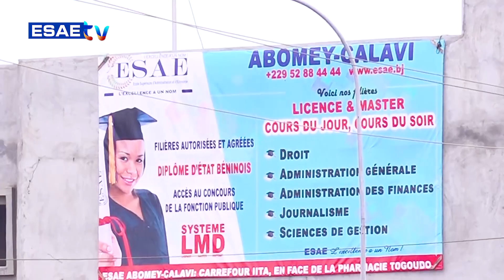DEFINITION DU JOUR DU 11 DÉCEMBRE 2023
Vous suivez sur * ’’DEFINITION DU JOUR’’* de ce LUNDI 11 DÉCEMBRE 2023